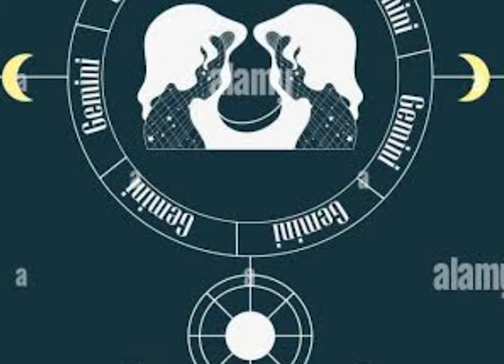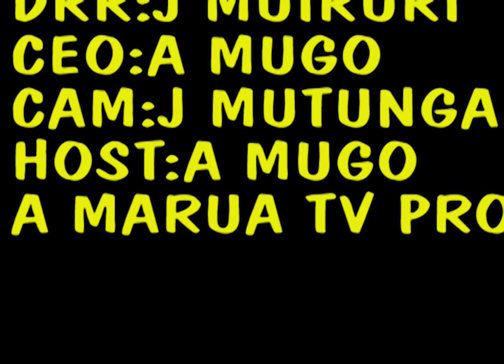Did you know that your birthday have all the secrets about your life?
Your behaviours comes from your birthday.